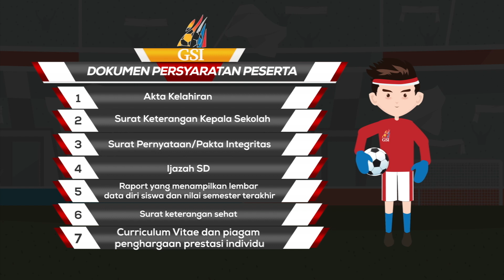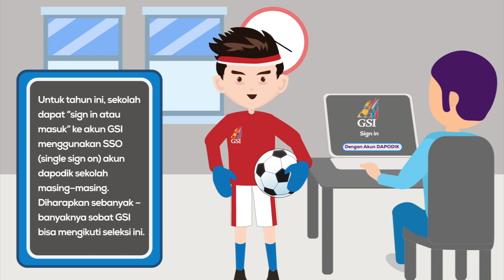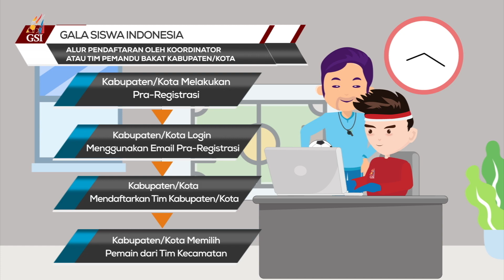Video Mekanisme dan Ketentuan GSI SMP 2022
Halo SobatPrestasi! Pendaftaran Gala Siswa Indonesia untuk Jenjang Sekolah Menengah Pertama dan/atau sederajat Tahun 2022 sudah dimulai lho! 🤩✨

Yuk, daftarkan dirimu!

Bagi SobatPrestasi yang ingin bertanya silahkan dapat menghubungi nomor
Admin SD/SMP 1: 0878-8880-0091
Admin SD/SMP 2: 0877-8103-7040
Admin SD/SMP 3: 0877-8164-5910